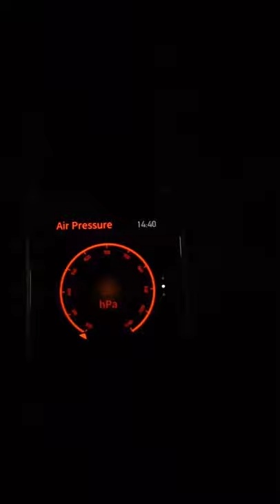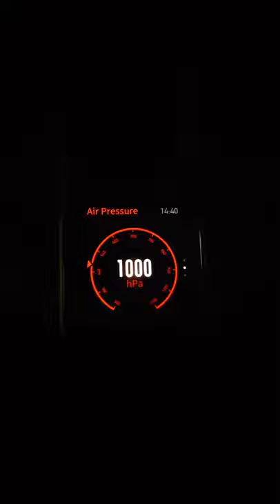AmazFit GTS/GTR/Trex/Vergelite/Verge: Altimeter and Barometer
AmazFit GTS/GTR/Trex/Vergelite/Verge: Air pressure Sensor and Barometer

In the More section you will find this Barometer and Air sensor in GTR/GTS/TREX/VERGELITE/VERGE!